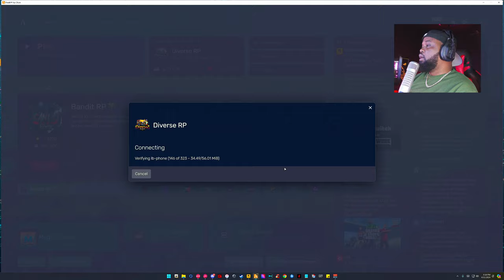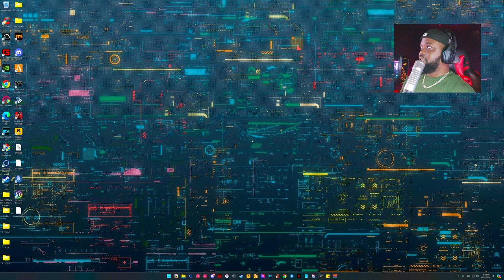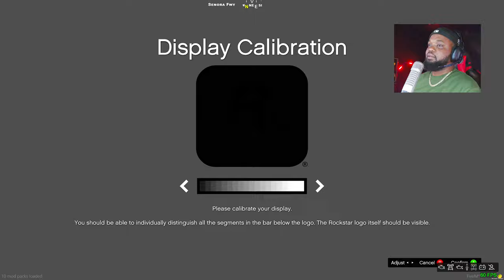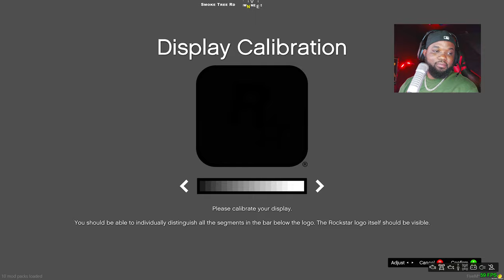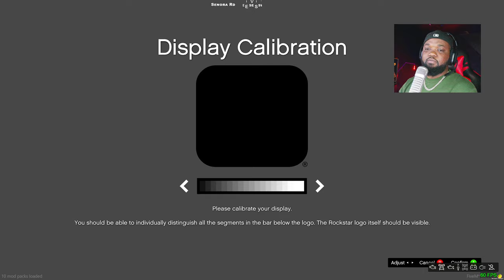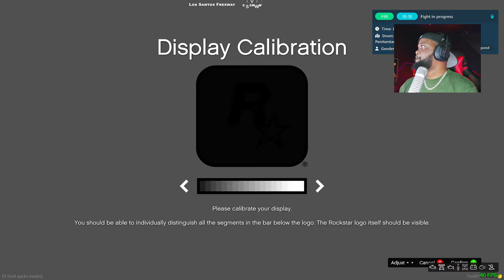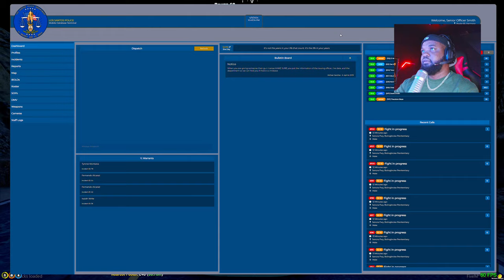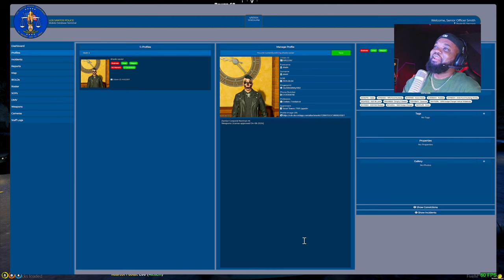Let’s be cops|| LEO (DVRP)|| LIVE || GTA 5 RP